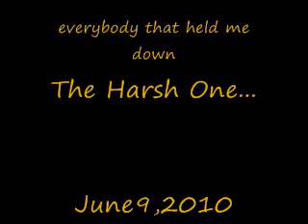Harsh One - Real Homies Verse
Harsh One Real Homies Verse june 9, 2010
collab with Yungred comin soon